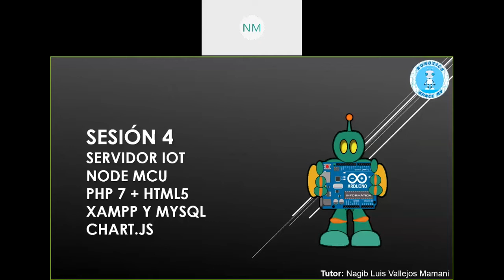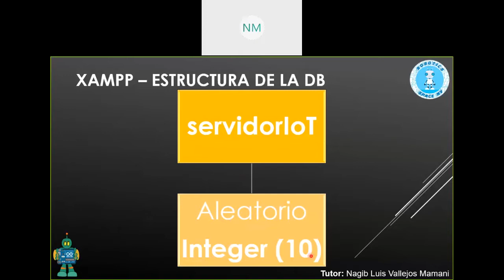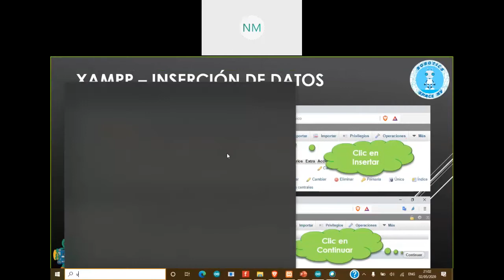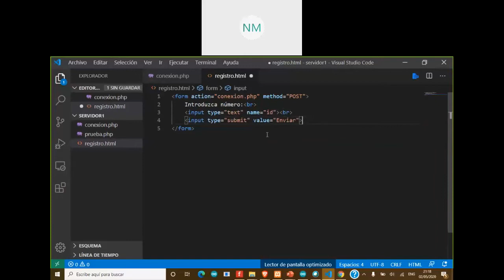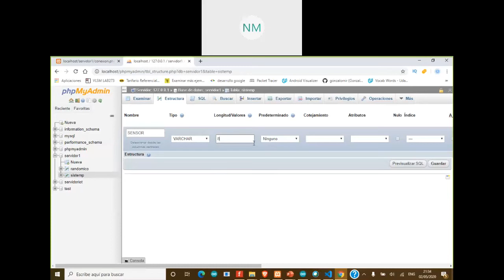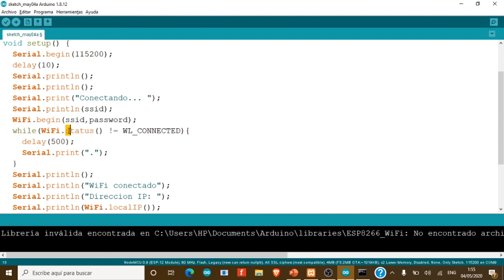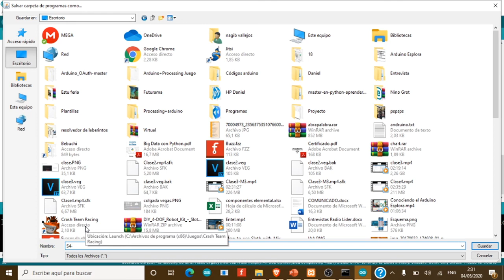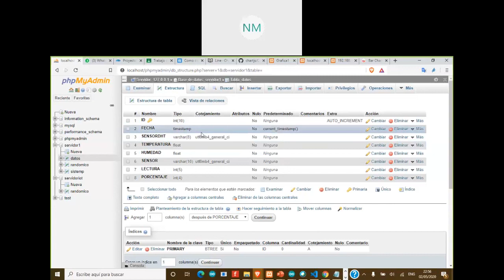Clase 4 - Servidor IoT Parte 1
Servidor IoT
Node MCU
- Caracteristicas y diferencias
Xamp
Base de datos realizada con mysql
Archivos PHP y formularios con HTML desarrollados en VSC